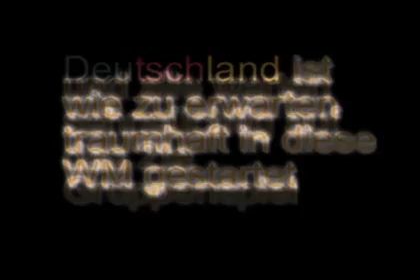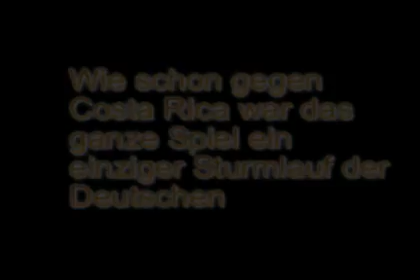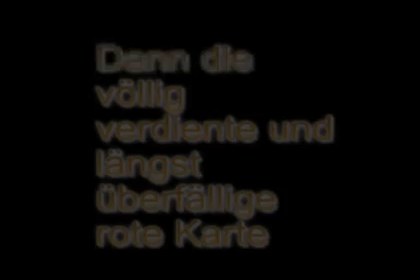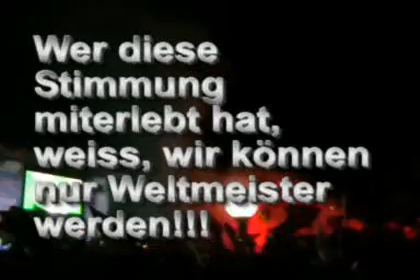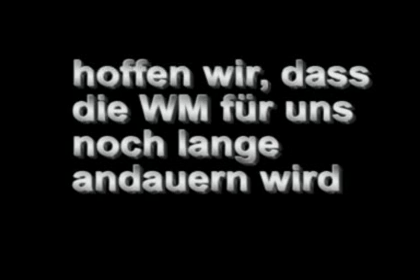Polen vs Germany!!!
An incredible match of germany, thousands of attacks, one final goal in the 91min to settle the match!